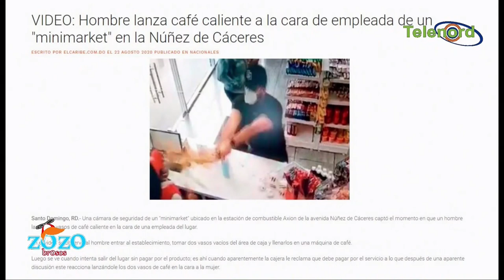José Laluz quiere que se le entregue millones a la agredida del café y suelten ex pelotero